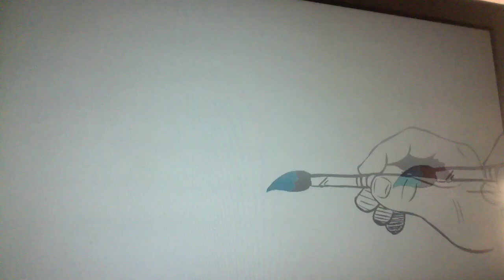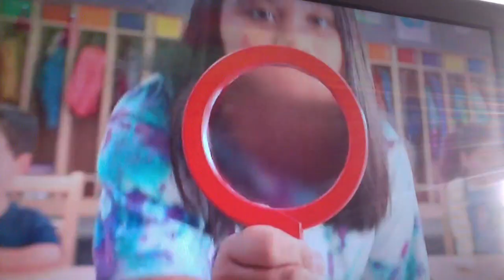PBS Kids Program Break (2022 WGBH)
Here Is My 3rd WGBH Program Break For 2022

Recorded After Nature Cat And Before Wild Kratts
1. Last Few Seconds Of The Nature Cat Credits
2. PBS Kids ID
3. Coming Up Next Wild Kratts
4. WGBH Shaping The Kids Of Today
5. PBS Kids Games App Promo
6. Curious George GBH Kids Promo
7. GBH Kids Station ID
8. Wild Kratts Funding
That's It